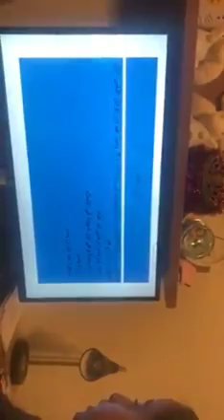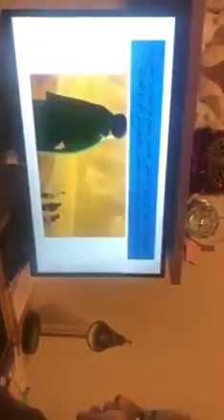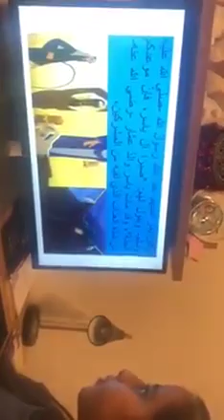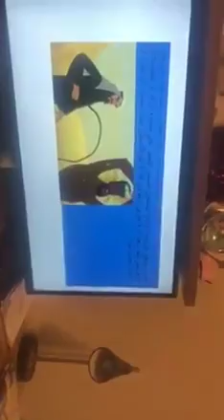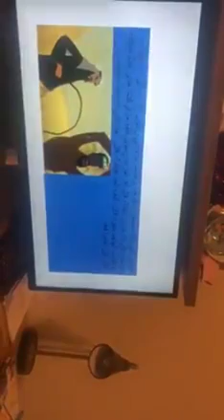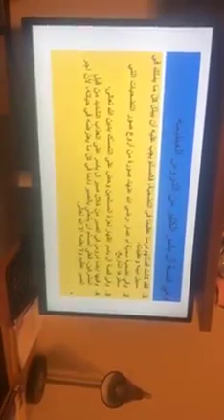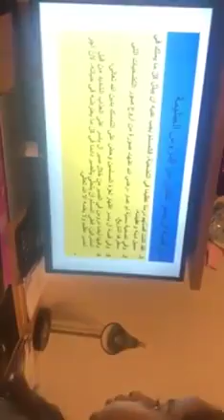صحابه رسول الله الذين كان لهم السبق في الإسلام والهجره قدوه كل مسلم في الوفاء والإخلاص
صحابه رسول الله الذين كان لهم السبق في الإسلام والهجره قدوه كل مسلم في الوفاء والإخلاص مشاريع الصف الثالث دولي في التربيه الإسلامية بإشراف المعلمه كفايه عريقات. بارك الله بجهود طلابنا وأولياء أمورهم ومعلمتهم وجعلهم النشئ الصالح لدينهم ودنياهم